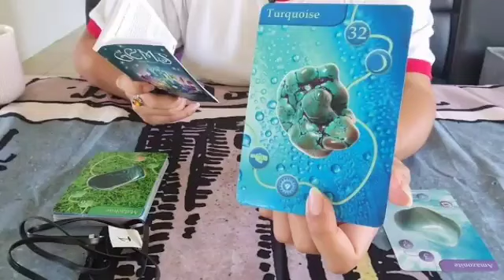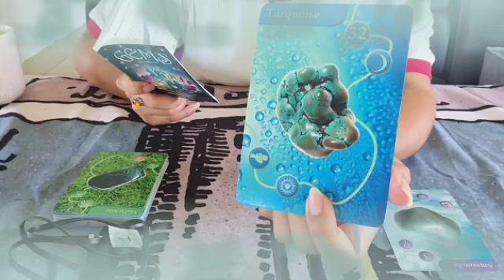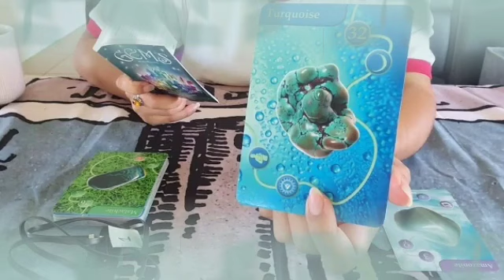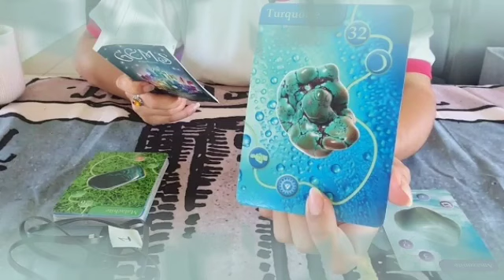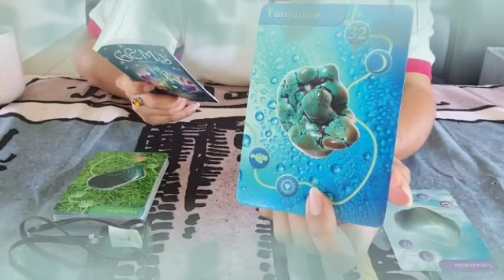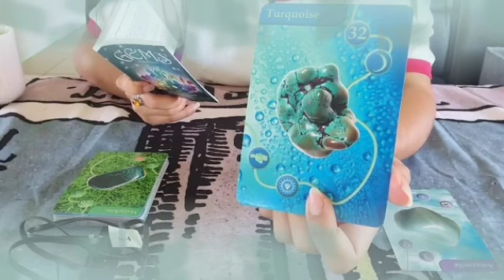برج السرطان من 16 إلى 23 أغسطس 2024 🔮 ترقب خبر بعد غد😯هذا شخص مستعد للتضحية بكل شيء من اجلك🤭💝